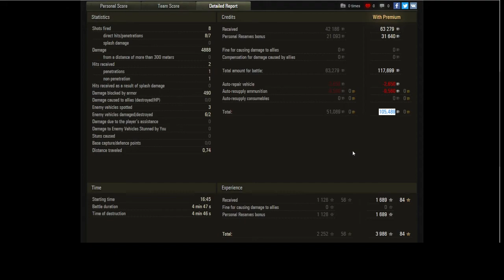Flying Fortress - A Christmas Miracle